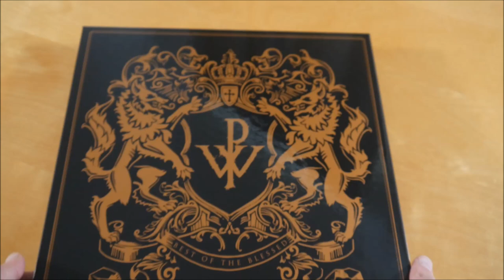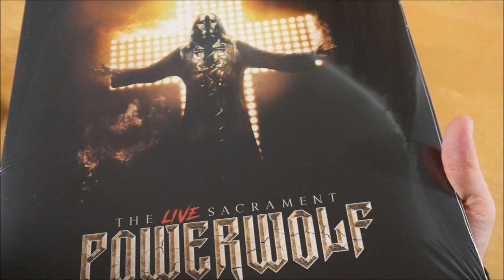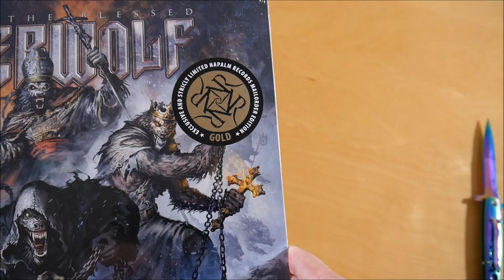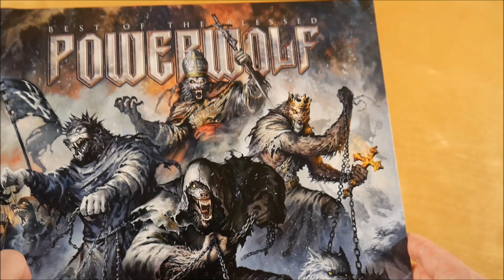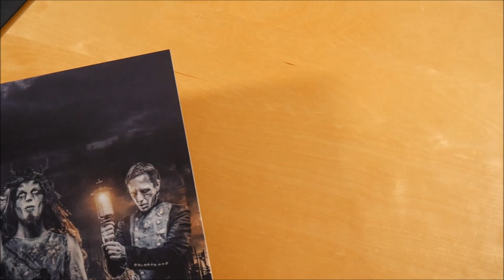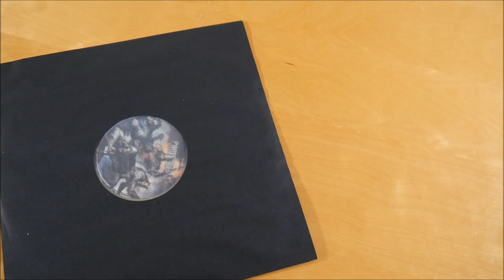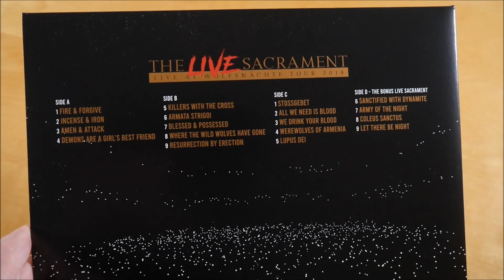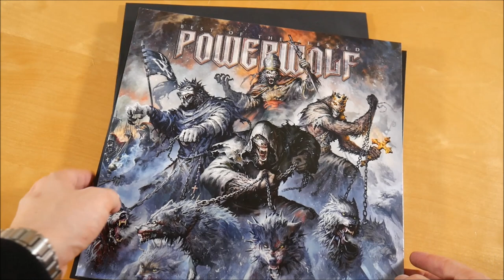Powerwolf - Best Of The Blessed Box Unboxing German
In diesem Video zeige ich euch die Best Of The Blessed Box von Powerwolf.
► Hier könnt ihr das Album kaufen:
Box: ausverkauft
Weitere Musik von Powerwolf

► ALBUM INFOS
Powerwolf - Best Of The Blessed
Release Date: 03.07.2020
Kaufpreis: 49,99 €

Die Best Of The Blessed Box ist auf 1.000 Stück limitiert.

 Best Of The Blessed Box Inhalt:
- Album Doppel Vinyl
- Bonus Doppel Vinyl (The Live Sacrament)

Best Of The Blessed Tracklist:
01. We Drink Your Blood (New Version 2020)
02. Army Of The Night
03. Demons Are A Girl's Best Friend
04. Werewolves Of Armenia (New Version 2020)
05. Saturday Satan (New Version 2020)
06. Amen & Attack
07. Where The Wild Wolves Have Gone
08. Resurrection By Erection (New Version 2020)
09. Sanctified With Dynamite (New Version 2020)
10. Kreuzfeuer
11. Armata Strigoi
12. Kiss Of The Cobra King (New Version 2019)
13. Killers With The Cross
14. Sacred & Wild
15. In Blood We Trust (New Version 2020)
16. Let There Be Night

The Live Sacrament
01. Fire & Forgive
02. Incense & Iron
03. Amen & Attack
04. Demons Are A Girls Best Friend
05. Killers With The Cross
06. Armata Strigoi
07. Blessed & Possessed
08. Where The Wild Wolves Have Gone
09. Resurrection By Erection
10. Stossgebet
11. All We Need Is Blood
12. We Drink Your Blood
13. Werewolves Of Armenia
14. Lupus Dei
15. Sanctified With Dynamite
16. Army Of The Night
17. Coleus Sanctus
18. Let There Be Night

Best Of The Blessed Info:
Das Album von Powerwolf erschien am 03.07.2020 über Napalm Records.